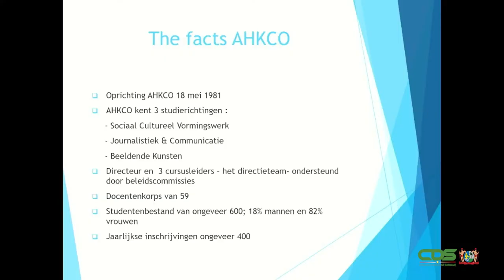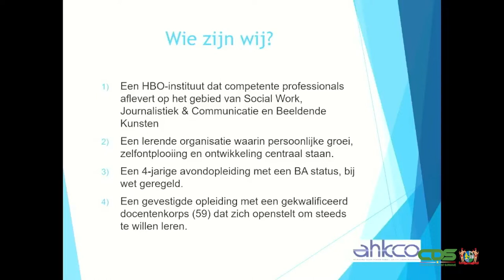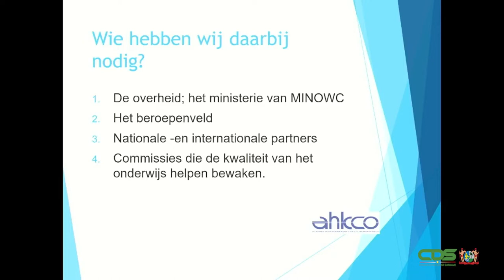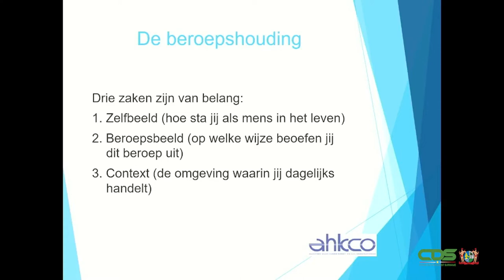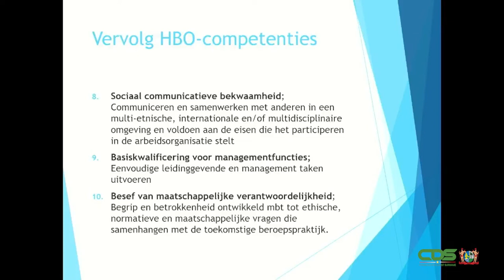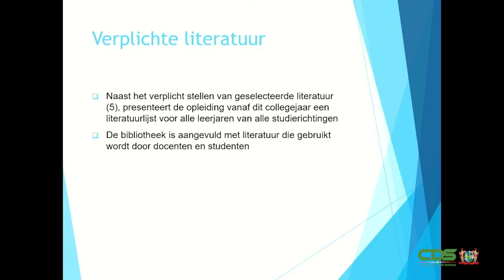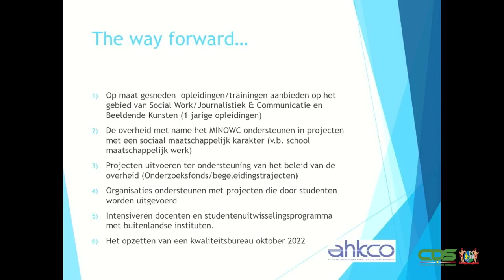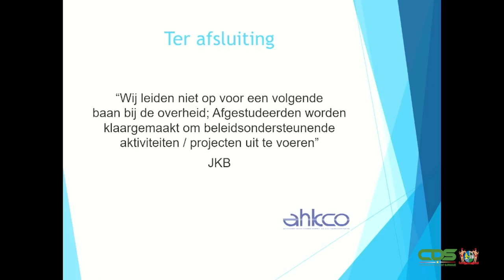DRIEDAAGSE JONGEREN INFORMATIEBEURS